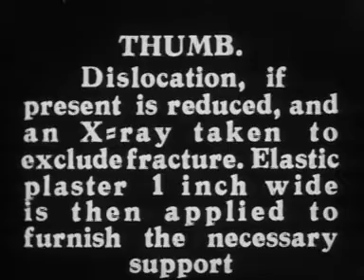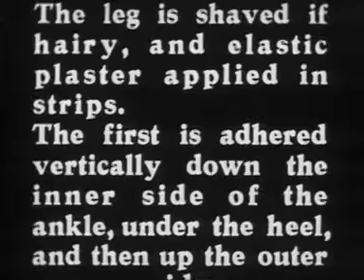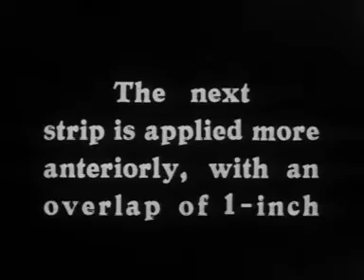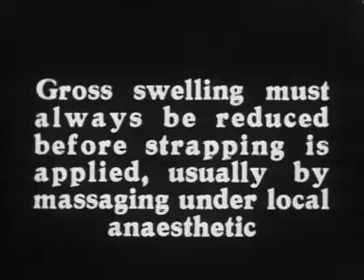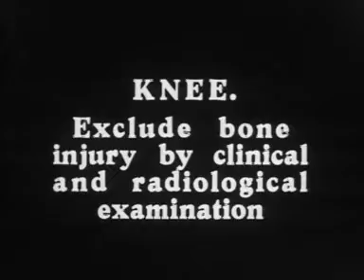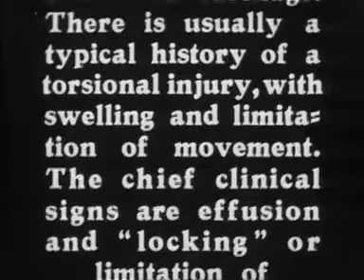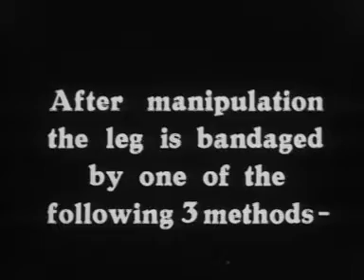Sprains and joint injuries (1934) Pt. 1 of 2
This is a sales film highlighting the many uses of Elastoplast in medicine. The film indicates that there was an accompanying publication. This is the fixth in a series of six titles in the series.